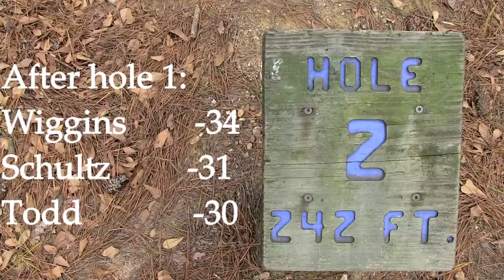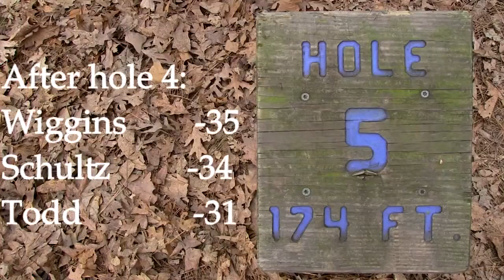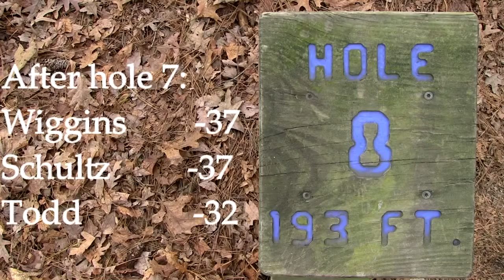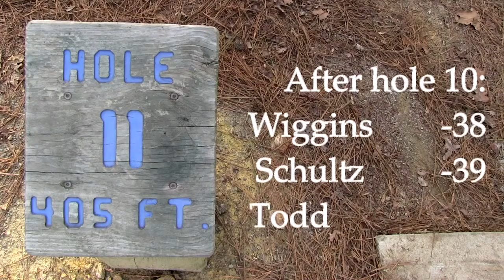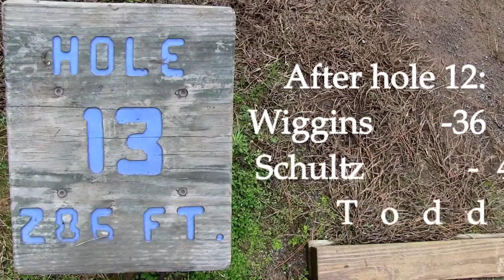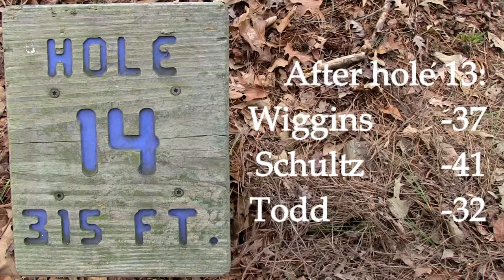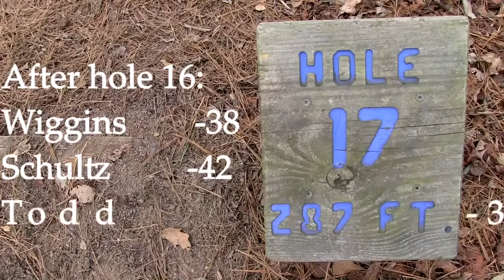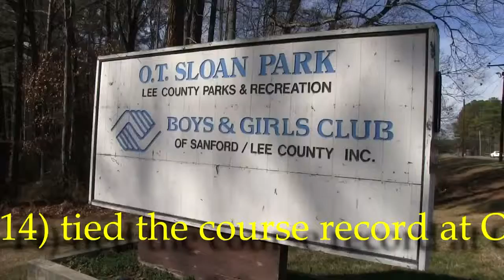popodisgolf SpikeHyzer'sSanfordTempCourseChucker Schultz,Wiggins,Todd